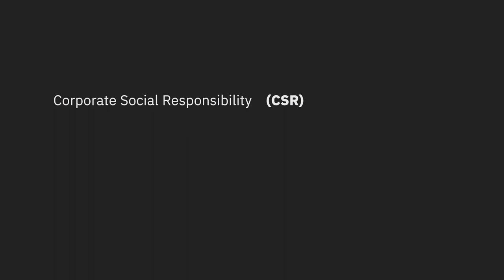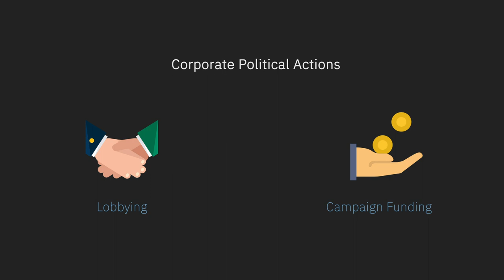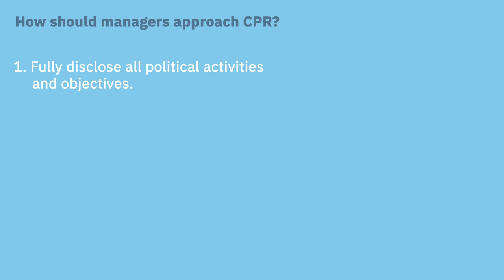Beyond CSR: Corporate Political Responsibility (CPR)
Pursuing sustainability is no longer optional. Of the Fortune 500 companies, 80% now issue sustainability reports, and interest in Corporate Social Responsibility (CSR) has been growing for the past two decades.

But it has become clear that CSR is not enough. Governmental policies still have the largest overall impact on social and environmental outcomes. To address this reality, corporate political actions (like lobbying and campaign funding) should be made fully transparent in order to ensure long term success.

Based on the article "CSR Needs CPR: Corporate Sustainability and Politics," by Thomas P. Lyon, Magali A. Delmas, John W. Maxwell, Pratima (Tima) Bansal, Mireille Chiroleu-Assouline, Patricia Crifo, Rodolphe Durand, Jean-Pascal Gond, Andrew King, Michael Lenox, Michael Toffel, David Vogel, and Frank Wijen

California Management Review, Volume 60 Issue 4 (Summer 2018)